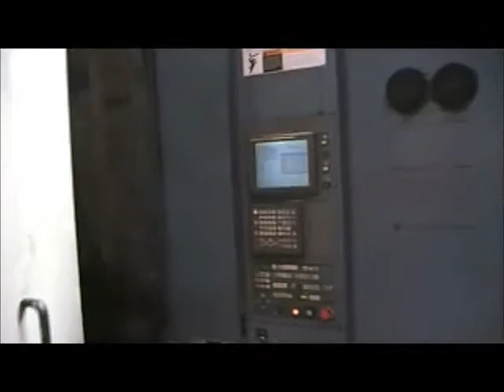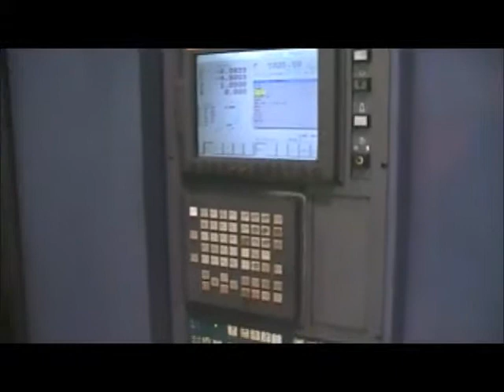OKK HM80S TWIN PALLET CNC HORIZONTAL MACHINING CENTER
Inventory #: 26219